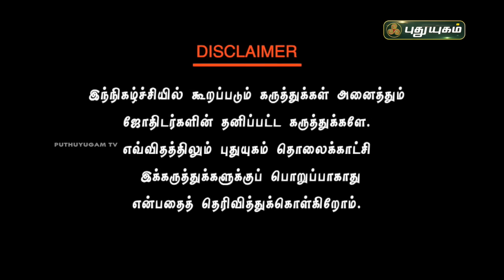வார்த்தையை மாற்றிப் பேசிப் பாருங்க...! | Dr.வரம்.T.சரவணாதேவி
வார்த்தையை மாற்றிப் பேசிப் பாருங்க...! | Dr.வரம்.T.சரவணாதேவி neramnallaneram puthuyugamtv saravanaadevi | 13/06/2023

Dr.வரம். T.சரவணாதேவி, இருப்பியல் வாஸ்து